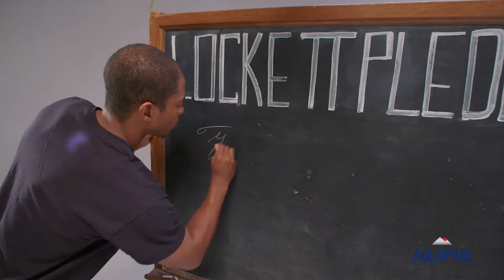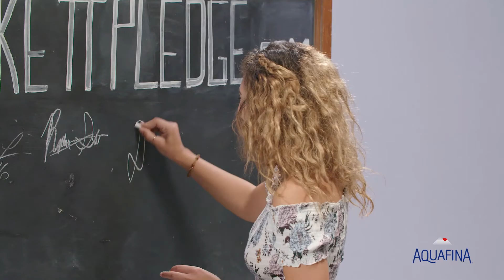Thunder News - December 04, 2017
Mountain View High School Thunder  News for December 04, 2017